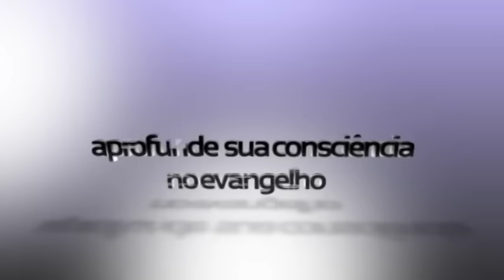Sem o foco de Jesus, a Bíblia é a pior inimiga da Revelação, e sua cabeça, uma sucata de confusão!